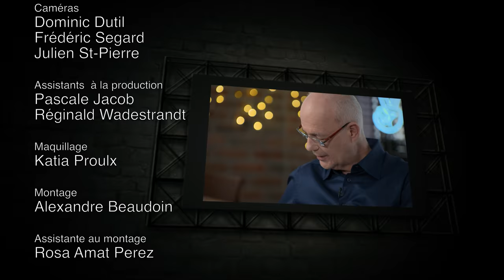Claude Rajotte | Hier, Aujourd'hui et Demain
Hier, Aujourd'hui et Demain.
Animé par Yves Parent
Disponible sur TV1 la télé sur demande pour les abonnés Bell Fibe.
Épisode 6
Invité : Claude Rajotte

L'animateur Yves Parent prend le temps de parler d'hier, d'aujourd'hui et de demain avec des artistes qui ont marqué une ou plusieurs décennies. Ses invités ont connu l’âge d’or du disque, du théâtre, de la télévision et de la radio au Québec. Ils ont été des stars et ont connu la gloire. Leur point commun : ce sont des passionnés qui ont encore des projets et beaucoup à raconter.

Épisode 6 Claude Rajotte

Claude Rajotte carbure à la musique. L'inventaire de sa collection de vinyles  et cd dépasse les 20 000 exemplaires. Claude est un oiseau de nuit et amoureux du centre-ville de Montréal. Ancien VJ maintenant devenu DJ.

Invités: Claude Deschênes, Kathleen Sergerie,  Claudette Dion, Béatrice Picard, Jean Beaulne, Claude Rajotte, Jenny Rock, Danielle Ouimet, Shirley Théroux, Joël Denis, Winston Mcquade, Francine Grimaldi, Christine Lamer, Elisabèthe Chouvalidzé, Louise Deschâtelets.